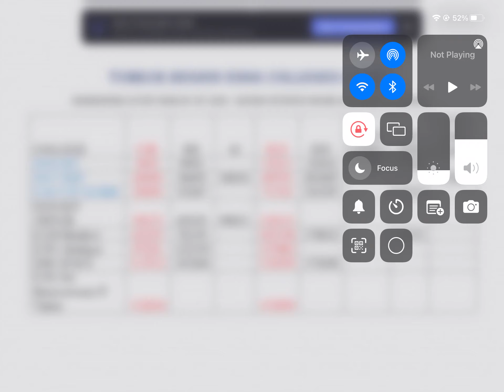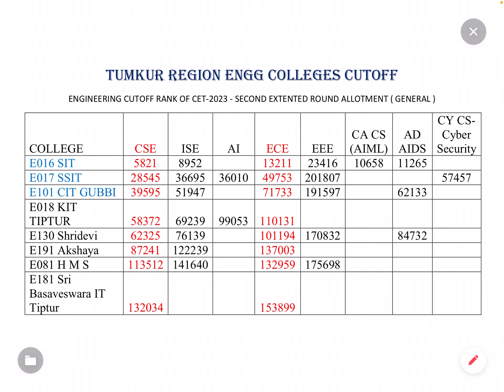KCET CUTOFF | TUMAKURU GUBBI & TIPTUR ENGG COLLEGES